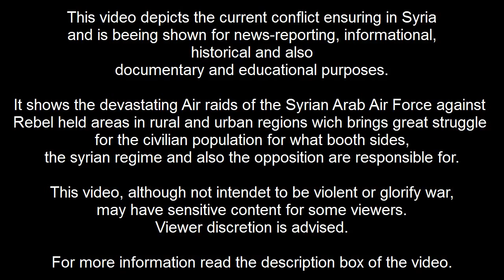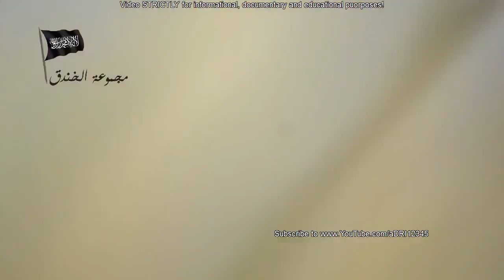Syria War Heavy Air Strikes Of The Syrian Air Force against the Rebels - Attacko aereo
An overview of the World Military videos on the navy, air force, army.
From aircraft carriers to fighter planes, passing through tanks, infantry and special forces, to the attack submarines.
Military HUB - A meeting place for all fans .
Una panoramica del mondo Militare, video sulla marina, aeronautica, esercito.
Dalle portaerei agli aerei da caccia, passando per carri armati, fanteria e forze speciali, fino ai sottomarini d'attacco.
Military HUB - Un ritrovo per tutti gli appassionati.
Una visión general de los videos Mundial Militar en la marina, fuerza aérea, ejército.
De portaaviones a los aviones de combate, pasando por tanques, infantería y fuerzas especiales, a los submarinos de ataque.
HUB Militar - Un lugar de encuentro para todos los aficionados .
Un aperçu des vidéos monde militaire sur la marine, l'armée de l'air, de l'armée.
De porte-avions aux avions de chasse, en passant par des chars, l'infanterie et les forces spéciales, les sous-marins d'attaque.
HUB militaire - Un lieu de rencontre pour tous les fans .
نظرة عامة على الفيديو العالم العسكرية في القوات البحرية والقوات الجوية والجيش.
من حاملات الطائرات إلى طائرات مقاتلة، ويمر من خلال الدبابات والمشاة والقوات الخاصة، إلى غواصات هجومية.
المحور العسكري - مكان اجتماع لجميع المشجعين .
Eine Übersicht über die World Military Videos auf dem Marine, Luftwaffe, Heer.
Von Flugzeugträgern zu Kampfflugzeuge, die durch Panzer, Infanterie und Spezialeinheiten, um den Angriff U-Boote.
Military HUB - Ein Treffpunkt für alle Fans .
Обзор мирового военного видео на морского флота, авиации, армии.
С авианосцев до истребителей, проходящих через танков, пехоты и спецназа, к ударных подводных лодок.
Военная HUB - место встречи для всех поклонников .
Donanma, hava kuvvetleri, ordu Dünya Askeri videoları bir bakış.
Saldırı denizaltıları için, tank, piyade ve özel kuvvetler geçerek savaş uçakları, uçak gemileri, gelen.
Askeri HUB - tüm hayranları için bir buluşma yeri .
海軍、空軍、陸軍に関する世界軍事ビデオの概要。
空母から戦闘機に、戦車、歩兵と特殊部隊を通過し、攻撃潜水艦へ。
軍事HUB - すべてのファンのための出会いの場.
Uma visão geral dos vídeos Mundial Militar na marinha, força aérea, exército.
De porta-aviões para aviões de caça, passando por tanques, infantaria e forças especiais, para os submarinos de ataque.
HUB Militar - Um ponto de encontro para todos os fãs .
En översikt över World Military videoklipp på marin, flygvapen, armé.
Från hangarfartyg till stridsflygplan, som passerar genom stridsvagnar, infanteri och specialstyrkor, till attack ubåtar.
Militär HUB - En mötesplats för alla fans .

military militare militaire militar caccia fighter chasse avion aereo plane jet navy marina submarine sottomarino sous attack attacco attaque carrier aerei aircraft tank mbt carro armato combat combattimento force special vehicle rifle soldato soldier esercito army amee aviazione aeronautica "air force" terrorist uav drone USA missile hunter killer kill helicopter top tribute ultimate